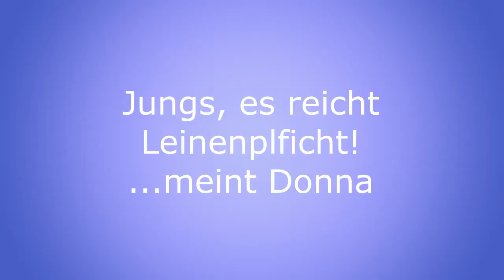Leinenpflicht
Zuerst war es Spaß, dann wurde Donna niedergerannt. Nachher nahm sie Ihre Pflicht wahr und lehrte den Reggae Leinendisziplin.